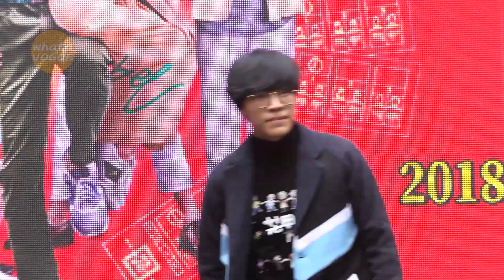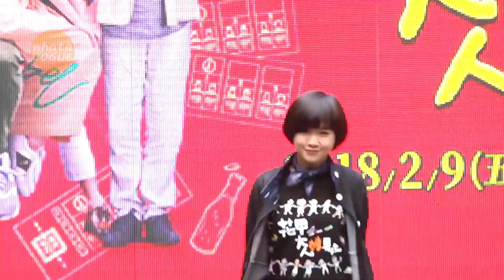‹花甲大人轉男孩›粉絲見面會 - 5 - 盧廣仲何潤東互抓 大家都不一樣